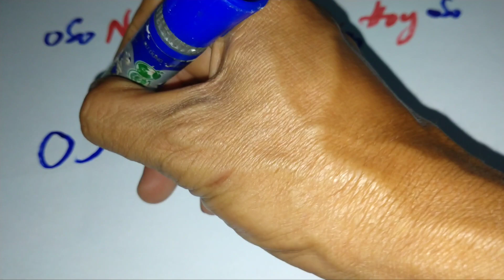Numeros Para Hoy The Date Mon 26 June 2023 Lottery Prediction Today